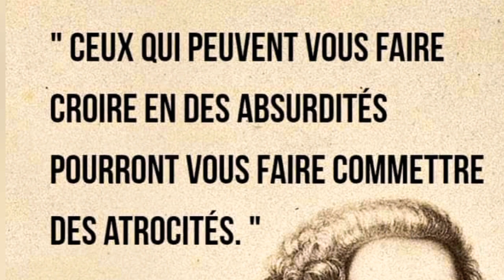LUTAX LII? 🇸🇳 💯POUR💯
⏬TOUS⏬
Bonjour chez amediactu sénégal tube
💯POUR💯
Bienvenue sur 🌴
Amediactu_Sénégal _TUBE_TV
🌴 📺 Ici Nous créons un contenu éducatif,divertissant sur tous les aspects de la vie.
et plein d autres surprises.
et activant la cloche de notif 🔔  👉 pour rester informer sur ce qui se passe ici et pour toujours. 🤔😂😍🎅🎅
Vos avis est essentiel pour faire vivre cette chaîne.

FATOULAOBÉ| MiimReew
Donne nous de la force en t'abonnant et activant la cloche de notif ✌🏿😁😊😍💕❤️
 +KUKANDÉ=SÉNÉGAL ou bien...
UN SCÉNARIO À L'INDIANA AU SENEGAL
Bienvenue sur 🌴Amediactuseneg@ltube🌴 📺 Ici Nous créons un contenu éducatif,divertissant sur tous les aspects de la vie🎯 Notre objectif est de répandre le bien👍, la paix🕊, l'unité 🤝et la liberté pour tous. compréhension entre tous à travers nos vidéos.